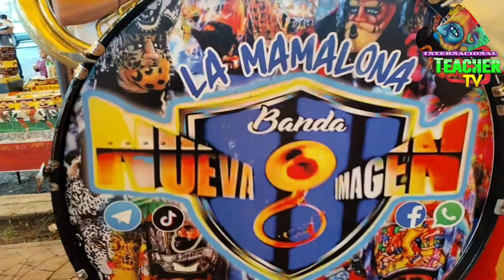FERIA EN SAN RAFAEL Moros, Danza de Cocheros y Chinelos una fiesta en grande 2022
Con esta edicion una vez mas mostramos de la calidad humana que existe en la zona oriente del estado de México, una muestra de cultura y tradición